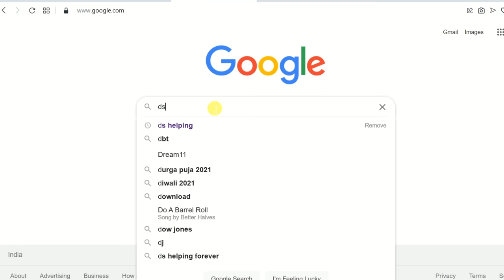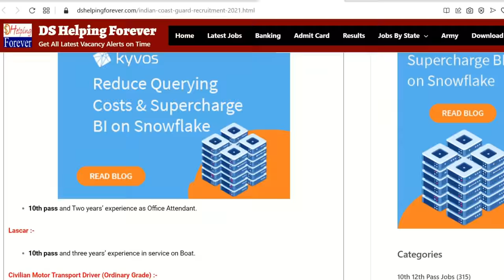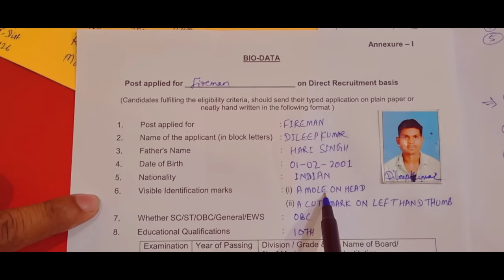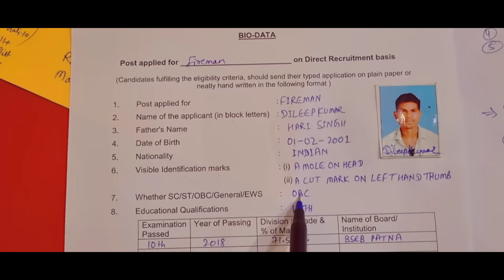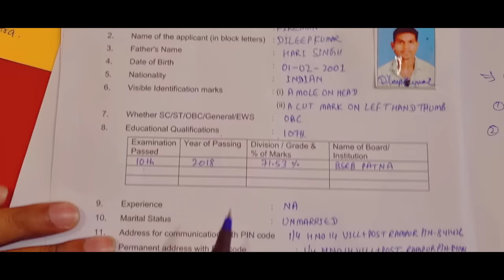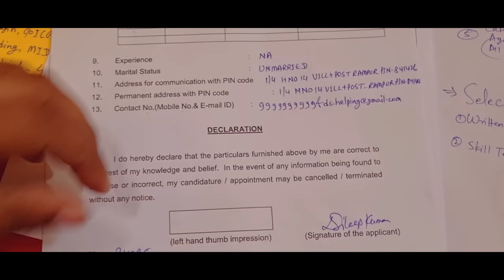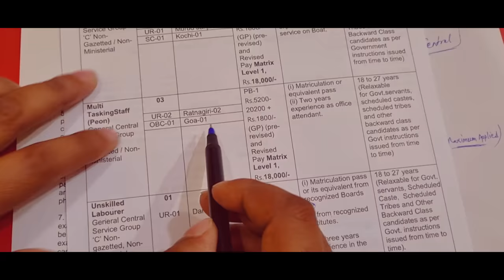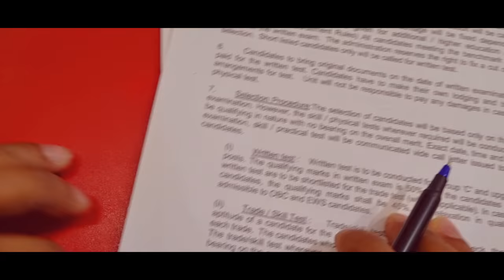Indian Coast Guard Group C Offline Form 2021 Kaise Bhare | How to fill coast guard offline form 2021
In this video I talk about how to fill Indian Coast Group C Offline Form 2021 Step by step. How to send Indian Coast Guard Offline Form 2021. Indian Coast Guard Fireman Offline form 2021 Kaise Bhare.

Indian Coast Guard (ICG) Invites Online Application Form For The Post Of Fireman, Lascar, Engine Driver, Store Keeper & Others Under Headquarters Coast Guard Region (West).Interested Candidates Read full Notification before apply for Indian Coast Guard Vacancy 2021.